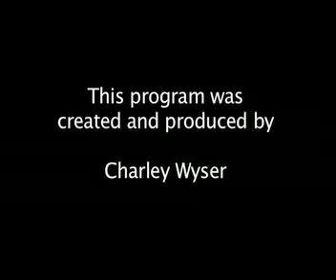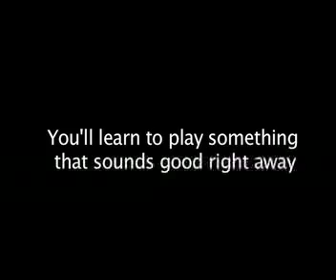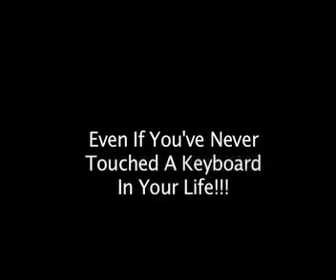Piano Lessons - Learn To Play Something Fun On Piano, Instruction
If you want to learn How To Play Something On Piano or Say Something On Piano, then you will have a lot of fun with this program.  You will definitely be learning a lot more than a C Chord and have a ton of fun in the process!

You will learn how to play some nice Blues Licks, Fillers, along with an Intro and Ending.

You will also learn how to play some very nice chords and chord licks on the piano.

This Piano Lesson is an excerpt from my New Piano Instruction Program called "Something Fun!"

Get started Playing Piano by learning how to play the song in the video By Ear!

You will learn Step-By-Step and have fun doing so, even if you've never touched a piano in your life!

All Lessons in these Instructional videos are kept very simple and easy to understand.

Learn To Play Something Fun On The Piano.